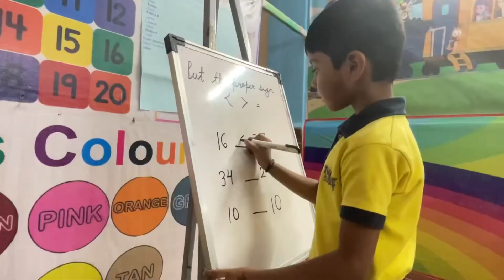Maths Activity | Put The Proper Sign By Our Sr kg Kids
How to build confidence in child